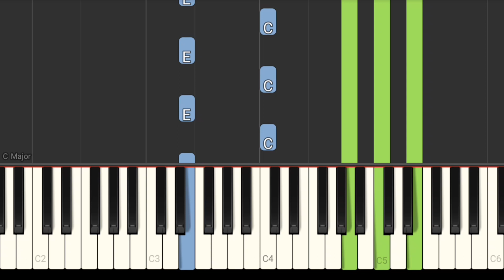Theme From Love Story PIANO TUTORIAL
Theme From Love Story Piano for beginners
Easy piano tutorial
SLOW EASY PIANO TUTORIAL
Famous piano songs.
Piano melodies for beginners.
Piano songs for beginners.

Znane piosenki fortepianowe.
Słynne melodie fortepianowe dla początkujących
Melodie fortepianowe dla początkujących.
Jak grać słynne melodie na pianinie
Įžymios fortepijoninės dainos.
Fortepijono melodijos pradedantiesiems.
Kaip groti garsias melodijas pianinu
Dainos fortepijonui pradedantiesiems.
Kuulsad klaverimeloodiad algajatele.
Məşhur piano mahnıları.
Piano melodiyaları başlayanlar üçün.
Pianoda sevimli melodiyalar.
Фортепиано әндері өте оңай.
Фортепианодағы сүйікті әуендер
Slavenās klavierdziesmas.
Klavieru spēle iesācējiem
Mīļākās melodijas uz klavierēm.
Klavírne piesne sú veľmi jednoduché.
Slávne klavírne melódie pre začiatočníkov.
Piyano şarkıları çok kolaydır
Yeni başlayanlar için piyano melodileri.
Piyanoda favori melodiler.
En sevdiğiniz melodilerin piyanoda analizi.
Znane pesmi za klavir.
Znane klavirske melodije za začetnike.
Klavirske melodije za začetnike.
Известни мелодии за пиано за начинаещи
Las canciones para piano son muy fáciles.
Canciones famosas para piano.
Cómo tocar melodías famosas en el piano.
Canciones de piano para principiantes.
Melodías favoritas en el piano.
Le canzoni per pianoforte sono molto facili.
Canzoni famose per pianoforte
Pianino qo'shiqlari juda oson.
Mashhur pianino qo'shiqlar.
Yangi boshlanuvchilar uchun pianino ohanglari.
Pianinoda mashhur kuylarni qanday ijro etish.
Pianino uchun sevimli musiqalar.
Песме за клавир су веома лаке.
Познате клавирске песме
Клавирске песме за почетнике.
Омиљене мелодије на клавиру.
Melodi të famshme të pianos për fillestarët.
Melodi piano për fillestarët.
Si të luani meloditë e famshme në piano.
Këngë piano për fillestarët.
Meloditë e preferuara në piano.

أغاني البيانو سهلة للغاية.
أغاني البيانو الشهيرة.
ألحان البيانو الشهيرة للمبتدئين.
ألحان البيانو للمبتدئين.
كيف تلعب الألحان الشهيرة على البيانو.
أغاني البيانو للمبتدئين.
الألحان المفضلة على البيانو.
人気のピアノメロディー
피아노 곡은 매우 쉽습니다.
유명한 피아노곡.
초보자를 위한 유명한 피아노 멜로디.
초보자를 위한 피아노 멜로디.
피아노로 유명한 멜로디를 연주하는 방법.
초보자를 위한 피아노곡.
Известни песни за пиано.
Мелодии за пиано за начинаещи.
Как се свирят известни мелодии на пиано.
Песни за пиано за начинаещи.
Любими мелодии на пиано.
Klaversange er meget nemme.
Berømte klaversange.
Berømte klavermelodier for begyndere.
Klavermelodier for begyndere.
Klaversange for begyndere.
Yndlingsmelodier på klaveret.
שירי פסנתר הם קלים מאוד.
שירי פסנתר מפורסמים.
מנגינות פסנתר מפורסמות למתחילים.
מנגינות פסנתר למתחילים.
איך לנגן מנגינות מפורסמות על הפסנתר.
שירי פסנתר למתחילים.
Pianosongs zijn heel eenvoudig.
Beroemde pianosongs.
Beroemde pianomelodieën voor beginners.
Pianomelodieën voor beginners.
Pianoliedjes voor beginners.
Pianosanger er veldig enkle.
Kjente pianomelodier for nybegynnere.
Pianomelodier for nybegynnere.
Hvordan spille kjente melodier på piano.
Favorittmelodier på piano.
Músicas de piano são muito fáceis.
Melodias de piano para iniciantes.
Músicas de piano para iniciantes.
Melodias favoritas no piano.
Pianolåtar är väldigt lätta.
Kända pianomelodier för nybörjare.
Pianomelodier för nybörjare.
Pianolåtar för nybörjare.
Favoritmelodier på piano.
ピアノ曲はとても簡単です。
ピアノの名曲。
Tá amhráin pianó an-éasca.
Amhrán cáiliúil pianó.
Amhrán pianó do thosaitheoirí.